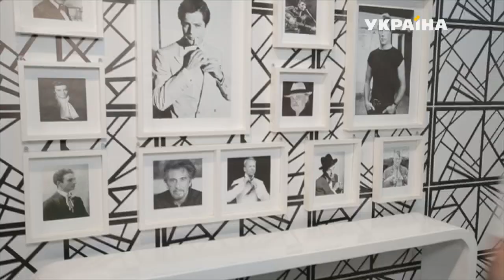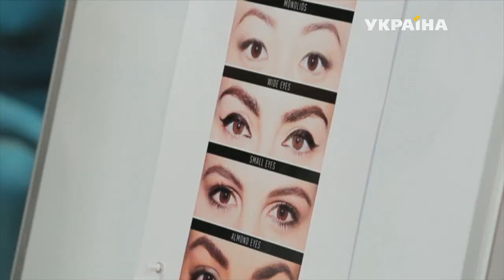Як правильно зробити ідеальні стрілки | Місія краса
«Місія:краса» – це перше українське шоу перевтілень власного формату каналу «Україна», в якому беруть участь пари – чоловік і жінка, чиї тривалі стосунки під впливом часу та побутових проблем втратили пристрасть і романтику, де один з партнерів хоче змінити себе, свою другу половинку та життя на краще.

Окрім того, шоу зруйнує стереотип, згідно з яким догляд за своєю зовнішністю – «сором для справжнього мужика».

«Місія:краса» не вдається до пластичної хірургії та не виснажує героїв дієтами, оскільки команда проекту переконана – все, що потрібно для краси та щастя, вже є всередині нас.